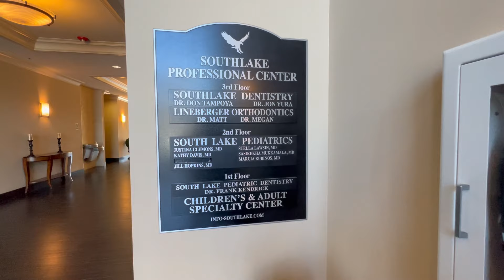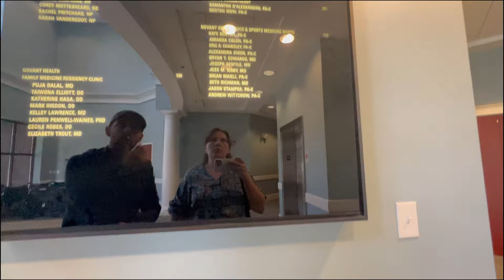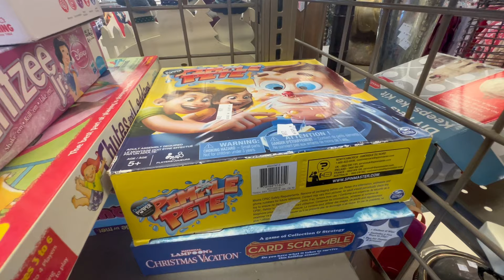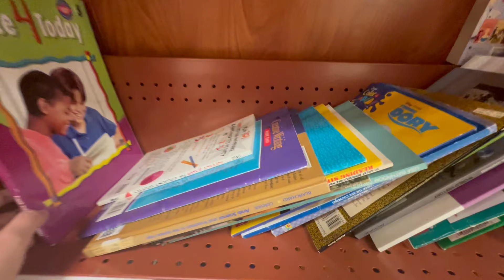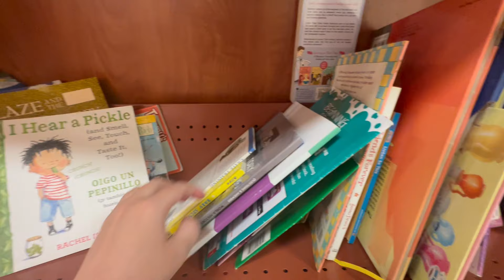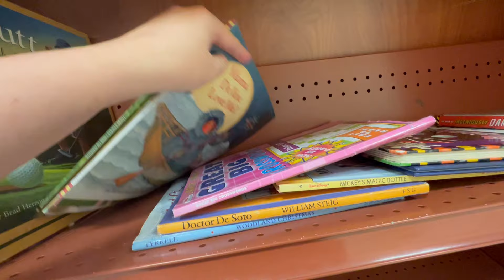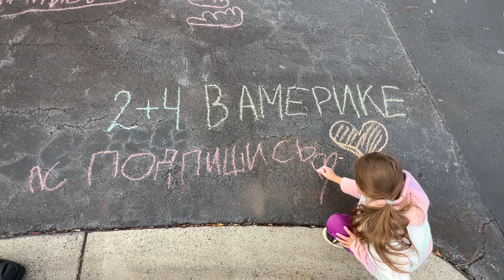Как в США Попасть к Врачу без Прививок | Ищем Что-то в Секонд-Хенде Goodwill | Влог из Америки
Как в США Попасть к Врачу без Прививок. Оказалось, что в Америке не так-то просто попасть к педиатру, если у ребенка нет прививок. Не все клиники хотят принимать таких пациентов. Однако, если хорошо поискать, можно все-таки найти выход.
Поехали в секонд-хенд, ищем что-то интересное. В Goodwill в США можно найти всегда что-нибудь недорогое и полезное.
Смотрите это и многое другое в очередном семейном видео о жизни в США.
00:00 – интро
00:05 – пробуем записаться к врачу без прививок в США
03:48 – Валя в больнице
04:57 – секонд хенд Гудвилл
12:30 – зачем нам понадобились врачи
16;41 – Бегущий в лабиринте
17:06 – все распускается